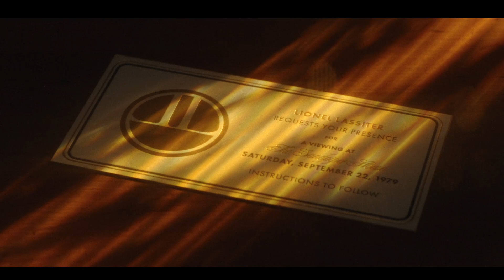CABINET OF CURIOSITIES Episode 7 The Viewing Ending Explained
I review, breakdown and explain Guillermo del Toro's Cabinet of Curiosities Episode 7 'The Viewing' on Netflix. I discuss the anthology series and react to moments such as Lionel inviting the four guests round to the Sandpiper House, the alien creature hatching from the rock, Charlotte and Randall escaping and the ending of the alien going into the sewers and emerging in the city.